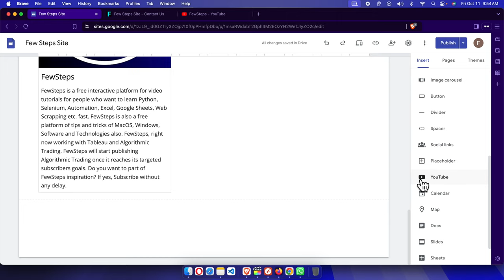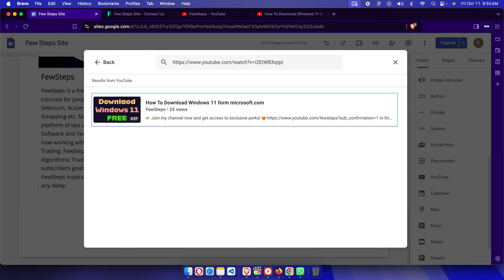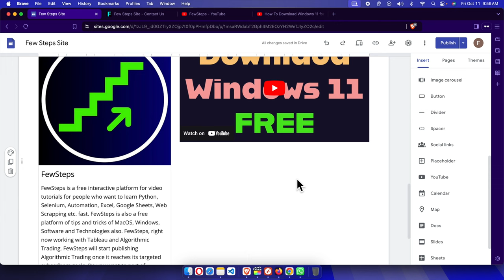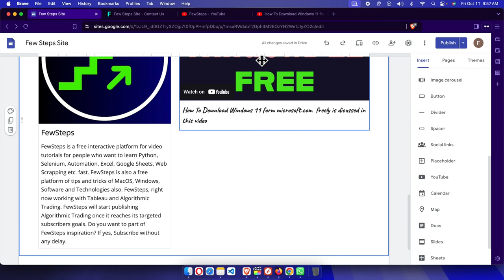How to Insert a YouTube Video on Your Google Sites Website FAST & EASY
How to Insert a YouTube Video on Your Google Sites Website FAST
Need a quick and easy way to insert a YouTube video on your Google Sites website? In this tutorial, I'll show you how to do it in just a few simple steps—no coding or complex tools required! Whether you're a beginner or a pro, you'll be able to embed videos seamlessly and optimize your Google Sites for more engagement. With this step-by-step guide, you can embed videos in less than five minutes and make your site more dynamic. Don’t waste time trying to figure it out—watch this video and have your YouTube video live on your Google Sites FAST!

If you're struggling with adding YouTube videos to your Google Sites or want a faster solution, this is the perfect video for you.

How to Insert YouTube Videos on Google Sites in 60 Seconds
How to Easily Add YouTube Videos to Google Sites (No Coding!)
How to Insert a YouTube Video on Google Sites (Step-by-Step Guide)
How to Embed YouTube Videos into Google Sites Like a Pro
The Easiest Way to Insert a YouTube Video on Your Google Sites Website
Master Google Sites: How to Insert a YouTube Video in Minutes
Need to Embed Videos? Here’s How to Insert YouTube on Google Sites
Step-by-Step: How to Insert a YouTube Video into Your Google Sites Website
No More Struggles! Learn How to Insert YouTube Videos on Google Sites
The Ultimate Guide on How to Insert a YouTube Video on Google Sites
Here’s How to Insert a YouTube Video on Your Google Sites Website
Learn How to Insert a YouTube Video on Google Sites with These Easy Steps
Get Your YouTube Video on Google Sites – Here’s How
Want to Insert a YouTube Video? Follow This Google Sites Tutorial